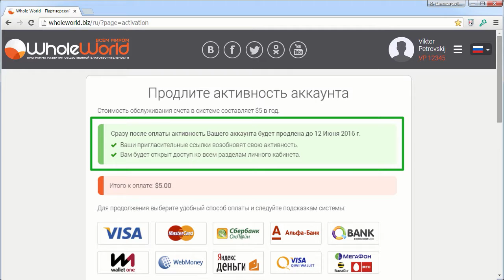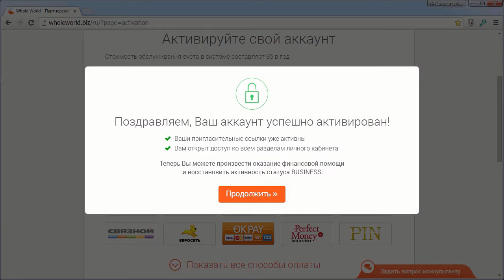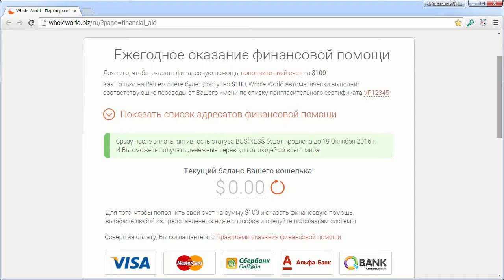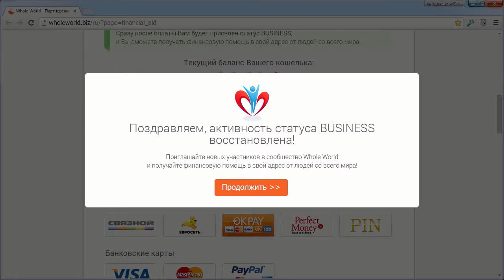Восстановление активности в Whole World